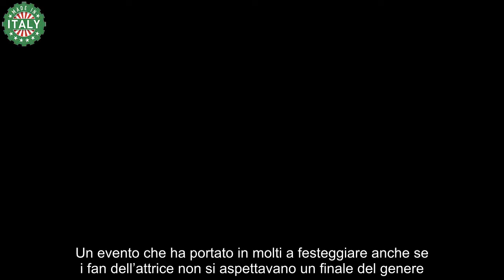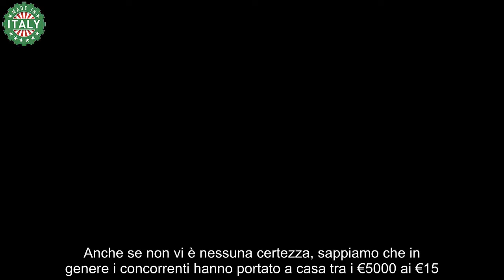Perla vince il gf quanto ha guadagnato tra montepremi e cachet settimanale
Perla Vatiero è la vincitrice del Grande Fratello. Ma quanto ha portato a casa grazie alla partecipazione al reality di Canale 5?

E’ durata 6 mesi l’ultima edizione del Grande Fratello la quale, durante la notte tra lunedì e martedì 25 e 26 marzo ha avuto fine con la vittoria di Perla Vatiero. La gieffina è stata in grado di ottenere il primo posto a discapito di Beatrice Luzzi, ottenendo il 55% dei voti a differenza del 45% conquistato dall’attrice la quale ha portato a casa soltanto il secondo posto.